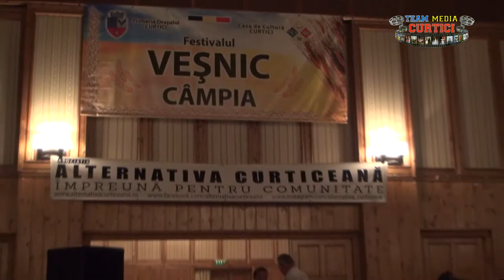Adrian Stanca cu Rapsozii Zarandului la bal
Festivalul "Vesnic campia" _ 29 iunie 2014